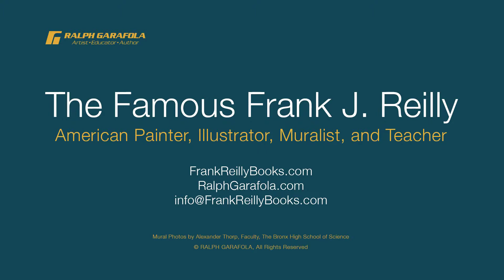The Famous, Frank J Reilly - American Painter, Illustrator, Muralist and Teacher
Frank J. Reilly, an American painter, illustrator, muralist, and teacher. Born on August 21, 1906, in New York City, he died of brain cancer on January 15, 1967. Reilly studied at the Art Students from 1927 through 1931, where his teachers were George B. Bridgeman and Frank Vincent DuMond.

Reilly held the positions of Art Commissioner of New York City, President of the Council of American Artists Societies, Vice President of the National Society of Mural Painters, and Vice President of the Art Students League. He also was a member of the National Academy of Design, Allied Artist, Society of Illustrators, American Artist Professional League, and the Salmagundi Art Club.

Reilly was best known for his 29 years teaching drawing and painting at the Art Students League. By 1960 he was teaching more than 300 students in morning, afternoon, and evening classes. He also taught at the Grand Central School of Art, Pratt Institute and Moore College of Art & Design, as well as mural painting at the National Academy of Design. Reilly’s lectures were so popular that the Wednesday night series at the League was standing room only.